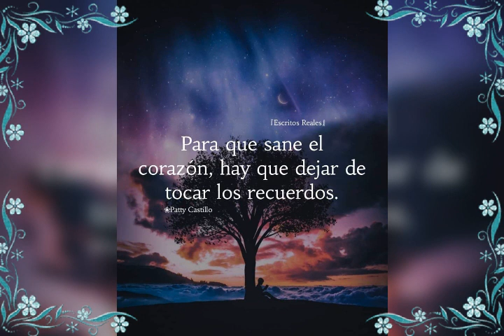Alejandro Fernandez. " Te Olvide "😭😭😭💔💔💔💔💔🍷🍷🍷🍷🍷🍷🍷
Video from Aurora Montero